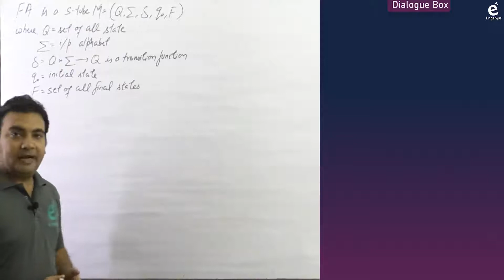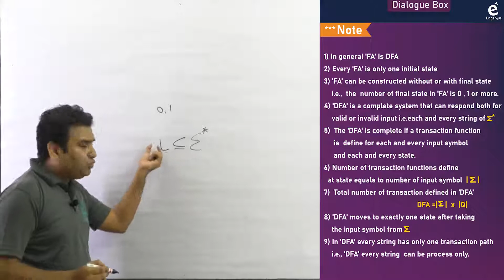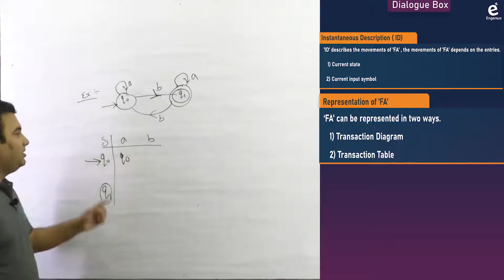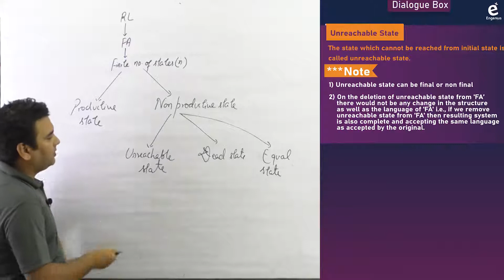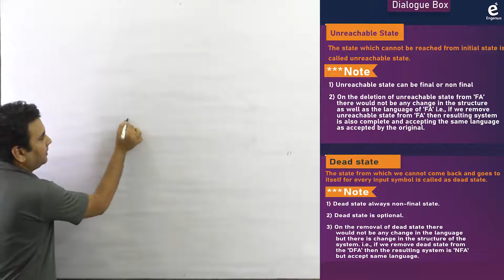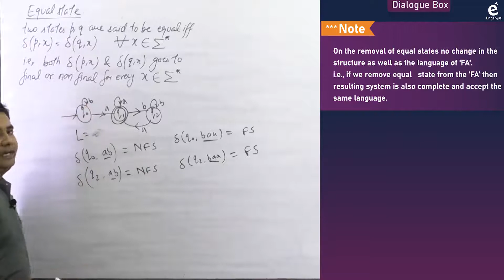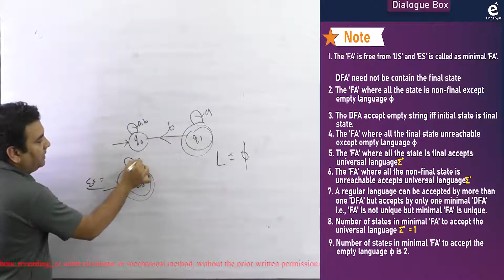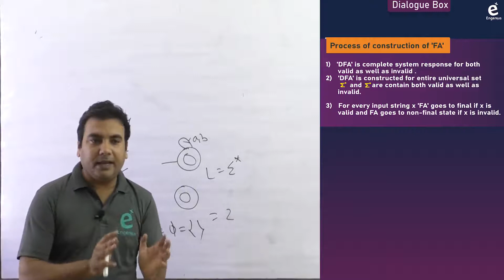TOC Lec. 1.7 Theory of DFA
TOC :Theory of DFA/ Computer Science GATE 2021 /
Login and learn at engenius.in
Contact at 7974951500/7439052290 / 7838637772 / 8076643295 / 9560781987/